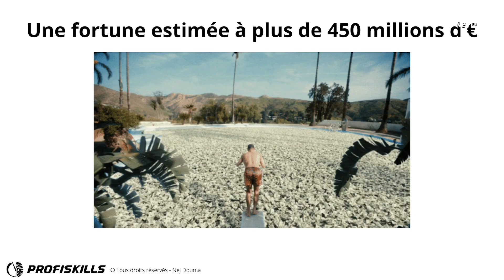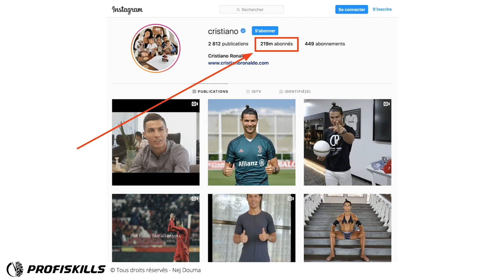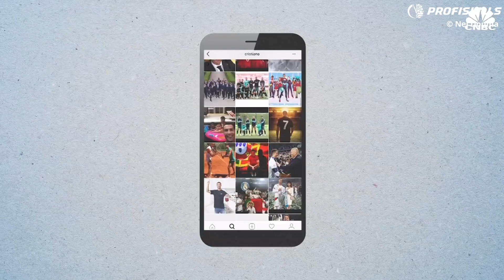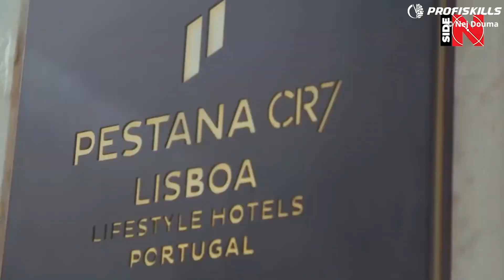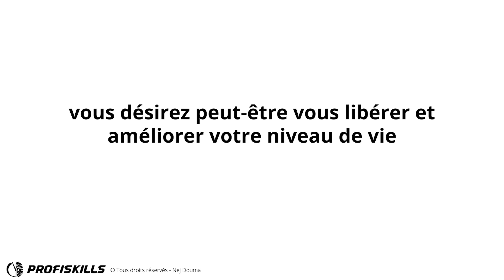CRISTIANO RONALDO N’EST PAS UN JOUEUR DE FOOT (La machine à gagner de l’argent)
Cristiano Ronaldo est le meilleur joueur de foot de tous les temps, mais on parle rarement de comment il gagne de l'argent.

▬▬▬▬▬▬▬▬▬▬▬▬▬▬ PROGRAMMES PREMIUM ▬▬▬▬▬▬▬▬▬▬▬▬▬▬

💵       Les programmes qui aident les membres à gagner de l’argent sur internet       💵

💵 La meilleure formation complète sur Gagner de l'argent et Vivre d'internet en 1h/jour

▬▬▬▬▬▬▬▬▬▬▬▬▬▬▬▬ INFORMATIONS ▬▬▬▬▬▬▬▬▬▬▬▬▬▬▬▬

LANCEZ-VOUS ! 🚀💪